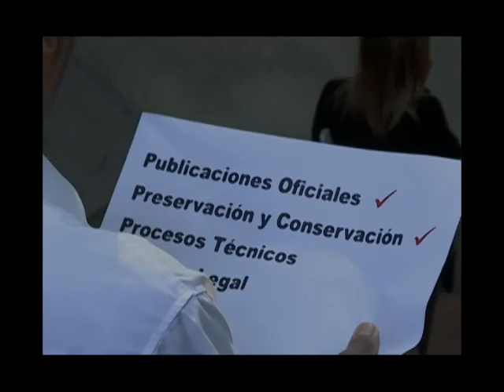En Navidad también nos leemos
Promo navideña 2017 de los trabajadores y trabajadoras del Instituto Autónomo Biblioteca Nacional y de Servicios de Bibliotecas